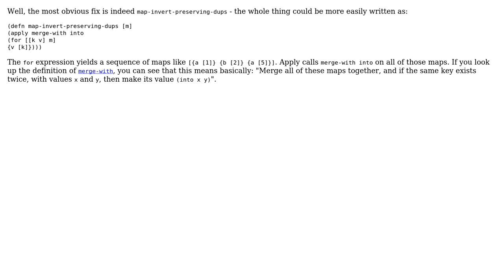Code Review: Clojure code adapted from map-invert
With thanks & praise to God, and with thanks to the many people who have made this project possible! | Content (except music & images) licensed under CC BY-SA | Music | Images & others | With thanks to user noahz user Jamal user amalloy and the Stack Exchange Network Trademarks are property of their respective owners. You are responsible for your own actions.